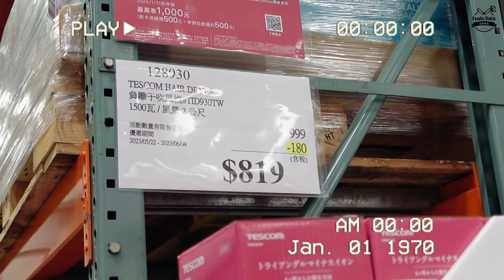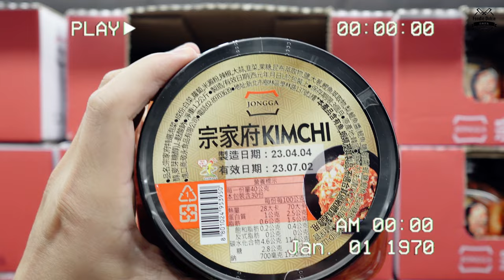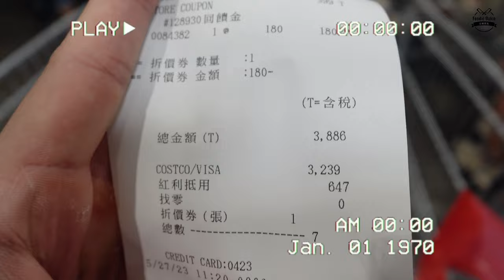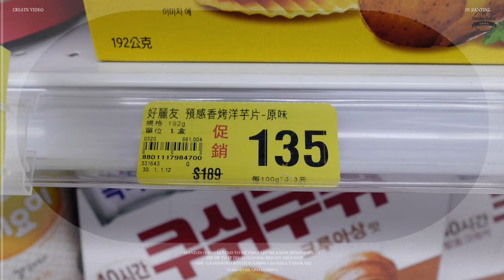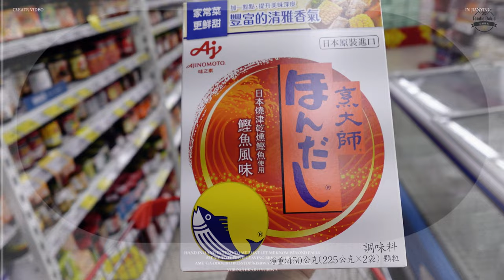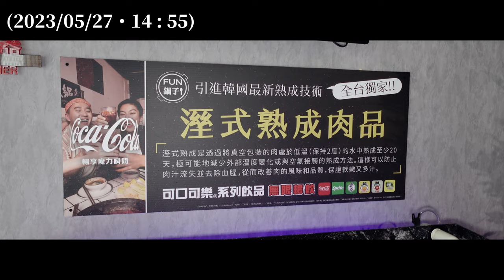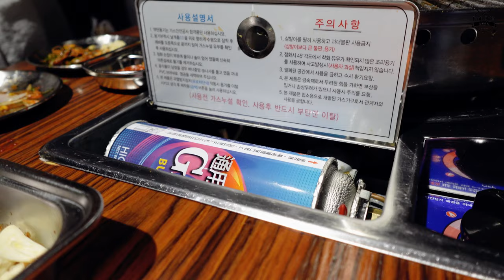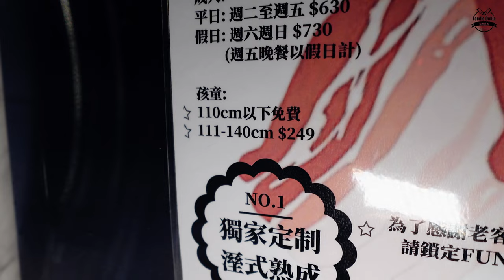【重大公告】對不起吉粉｜ 那個..先吃再說..人生轉折ing！FUN鍋子韓式燒肉吃到飽 | 好市多 | 大潤發【 F.D. 吃貨多吉 】多吉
【重大公告】對不起吉粉｜ 那個..先吃再說..人生轉折ing！FUN鍋子韓式燒肉吃到飽【 F.D. 吃貨多吉 】

00:00 預告PREVIEW.
00:06 Costco採買 - 好市多平時必敗
04:42 補充體力ing
05:03 第2次買東西 - 大潤發（小包裝還是得到一般量販...
06:53 緊急事態！重大宣布！！
08:58 FUN鍋子 - 台灣新北市新店區